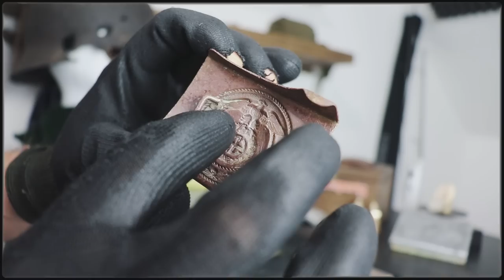🍀Sondel Adventures #53 ~ Koppelschlösser im Wald🍀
Wir sind an einem Wald vorbei gefahren und wollten spontan mal gucken was dort so liegt. Als wir nach 10 Minuten noch nichts hatten,  sondelten wir zurück zum Auto. Plötzlich - ein deutliches Signal -  es lag nur 2 cm tief, ich nahm es in
die Hand und konnte es kaum glauben! Ein Koppelschloss von den NSKK! Nach diesem Fund sind wir nach Hause gefahren und haben beschlossen am nächsten Tag noch ein mal dort zu suchen. Was wir dort fanden seht ihr in diesem Video.

1 - Art of Silence
2 - Bush Week - Nihilore

         🍀▬Creative Commons▬🍀